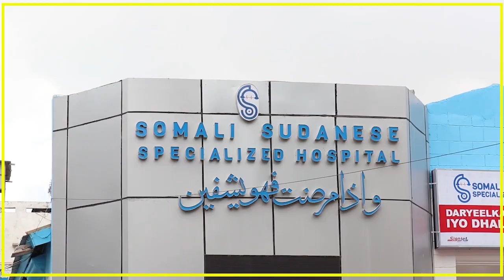R/WASAARE XAMSE AYAA SHEEGAY IN GOLAHA WASIIRADA AY KEENI DOONAAN QORSHE ...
R/WASAARE XAMSE AYAA SHEEGAY IN GOLAHA WASIIRADA AY KEENI DOONAAN QORSHE LAGU BADBAADINAYO DADKA TABAALEYSAN.